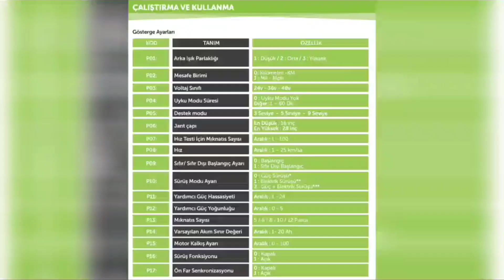Sınıfının En İyi Bataryası 48 V 18.5 A Volta Vb7 A101 21 Temmuz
Henüz fiyatı açıklanmadı. Fiyat açıklandığı zaman açıklamaya ekleyeceğim.

Sınıfının en uzun menzilli ürünü ile karşınızdayız! Rakiplerine kıyasla, sizi en dik eğimlerde bile asla yormayan VB7; yemek, posta, kargo vb. dağıtım faaliyetleriniz için son derece ideal bir üründür.

Güçlü gövdesi sayesinde denge kaybı yaşamadan, uzun mesafeler kat edebilirsiniz. Sektörünün en dayanıklı ve en iyi komponentleri ile donatılan VB7; 25 kilograma kadar yük taşıma kapasitesine de sahiptir. Çift katlı alüminyum jantları sayesinde zorlu şartlar altında bile sorunsuz sürüş deneyimi yaşayabilir, konforunuza göre gidon ayarlaması yapabilirsiniz.

Son derece uygun fiyatla sahip olabileceğiniz VB7 ile reklama değil, yalnızca ürünün kendisine para ödemiş olacaksınız!

Teslimatlarınızı asla sekteye uğratmayacak olan VB7; tüm bu özelliklerinin yanında Avrupa Birliği normlarına uygun olarak tasarlanmıştır.